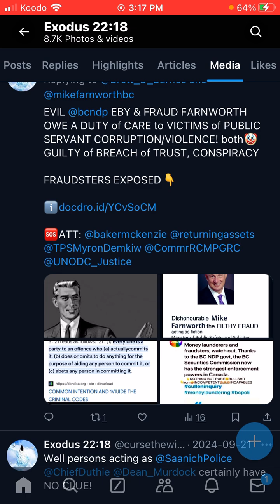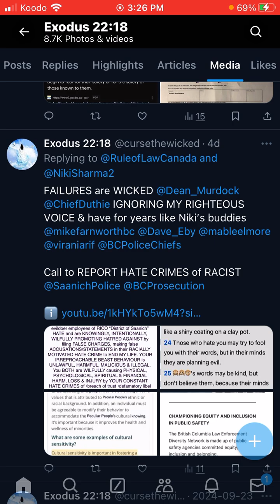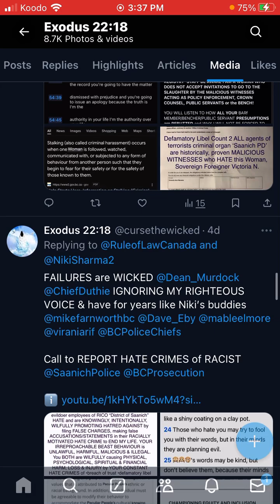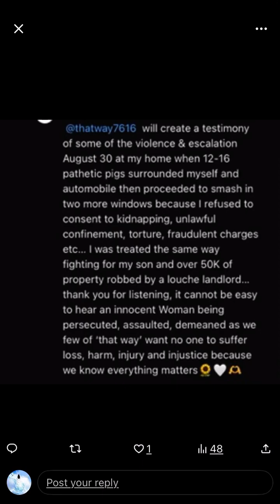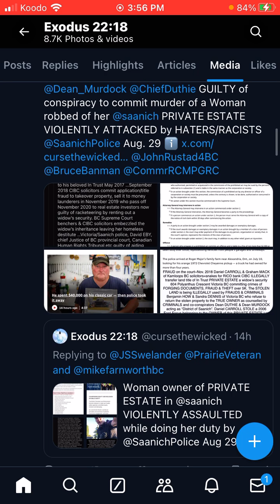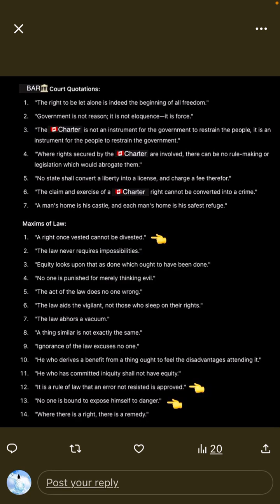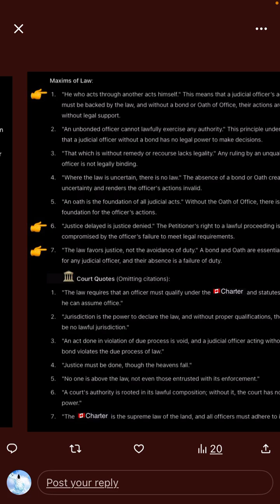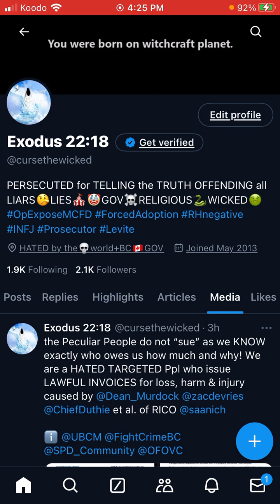10/3/24 DAYS of NOAH~TRUTH and JUSTICE SPOKEN by the WHISTLEBLOWER a TARGETED HATED Sovereign Woman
A WOMAN IS NOT BOUND TO EXPOSE HERSELF TO DANGER